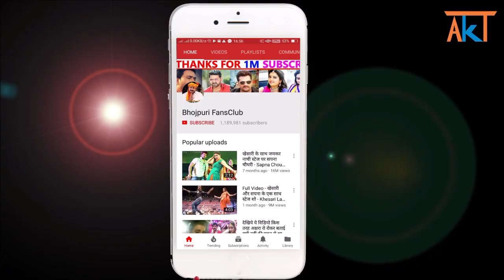बड़े धूम - धाम से नाच गा के अपने बेटे रिषभ का जन्मदिन मनाये खेसारी लाल - Khesari Lal' Son Birthday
khesari lal's son birthday party video.